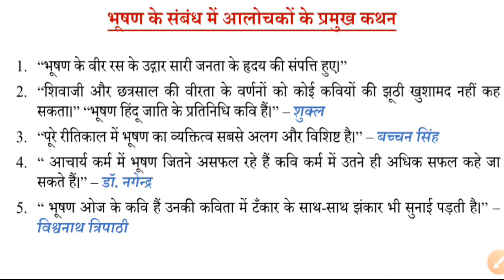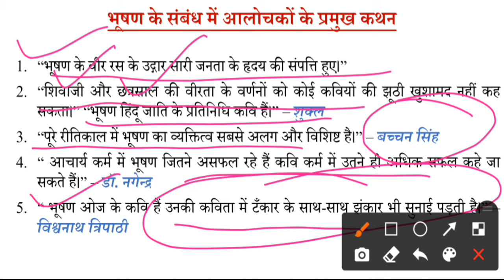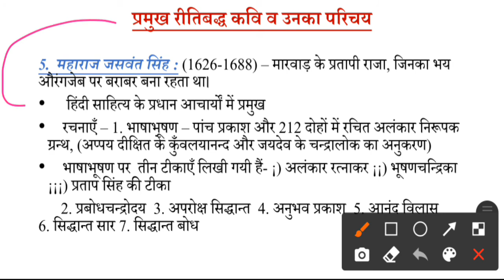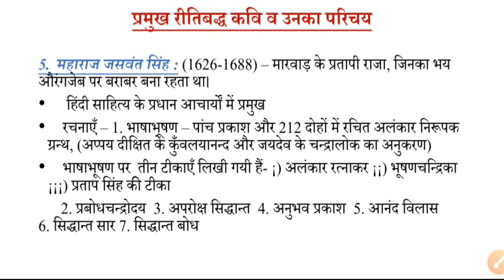रीतिबद्ध कवि : कुलपति मिश्र, भूषण, मतिराम, जसवंत सिंह|| रीतिबद्ध कवियों की प्रमुख रचनाएँ||जेआरएफ2021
इस विडीयो में हम रीतिबद्ध कवियों (भूषण, कुलपति, जसवंत सिंह, मतिराम) के बारे में discuss कर रहे हैं।
शुक्रिया।